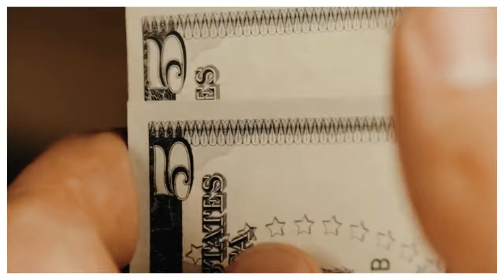OWNERSHIP OF XRP IS OFFICIALLY DECLARED BY THE US Federal Reserve! (PRICE OF XRP ATKES $58,967!)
📢TOPIC🚨🚨🚨🚨🚨
SEC’s Appeal Plans Loom Over XRP Amid Fed Relief